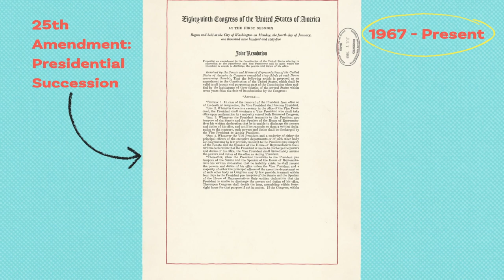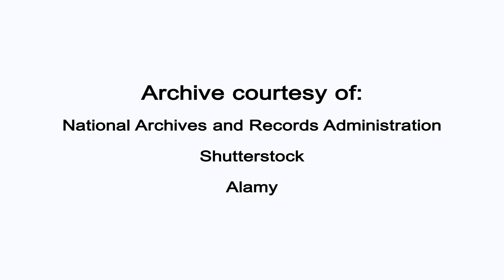Vice President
POTUS gets the big house, the fancy cars, and all the attention. But there’s someone in the background who deserves respect. Let’s give it up for the VP!